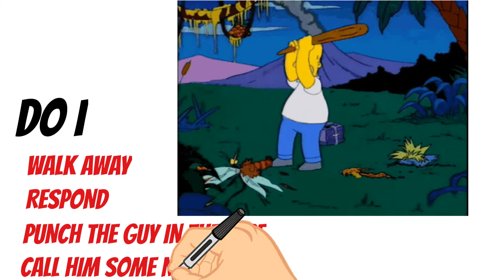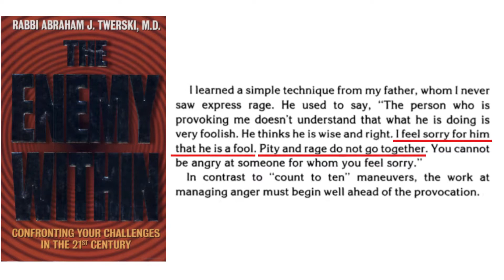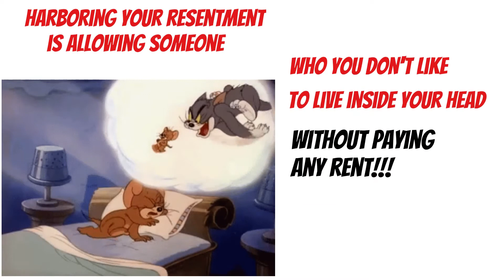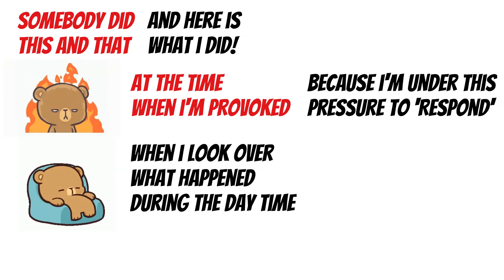Abraham Twerski | How to never be Angry again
Abraham Twerski describes the kinds of anger and how we can work and be present towards it. Did you know the difference between anger, rage and resentment?

Short bio-
Abraham Joshua Heshel Twerski (October 6, 1930 – January 31, 2021) was an Israeli-American Hasidic rabbi, a scion of the Chernobyl Hasidic dynasty, and a psychiatrist specializing in substance abuse.
Rabbi Twerski was a prolific writer of Jewish books and of shiurim (Torah-themed lectures) and specialized in alcoholism and addiction. Much of his popular writing concerned self-improvement and ethical behavior. He merged mussar (Jewish ethics and morality movement) with the Twelve-Step Program and ideas from clinical psychology.

Amazing Yoga mats to comfortably achieve nirvana and tranquility.

This content would have not been possible with all the artists that have provided CC material that helped me post this.